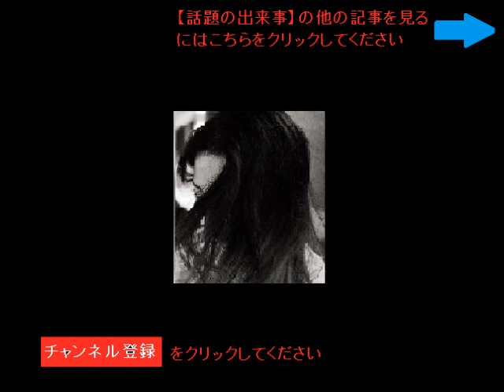【話題の出来事】猫ひろし 自己ベスト更新ならず１４位